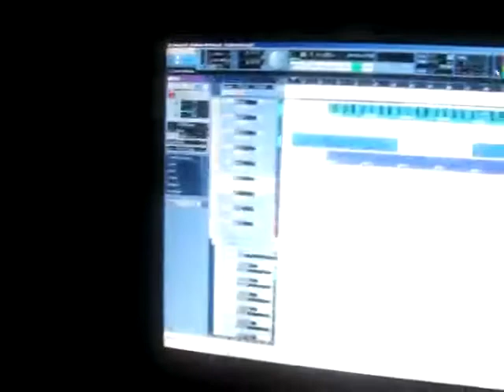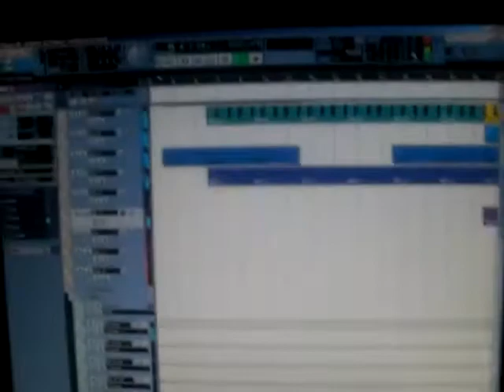sentimentos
new song maravilhoso